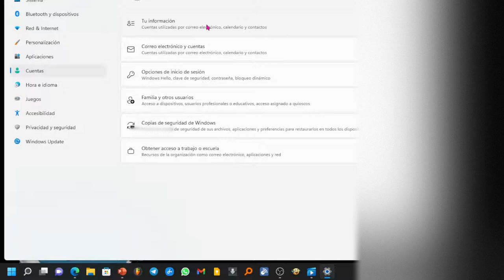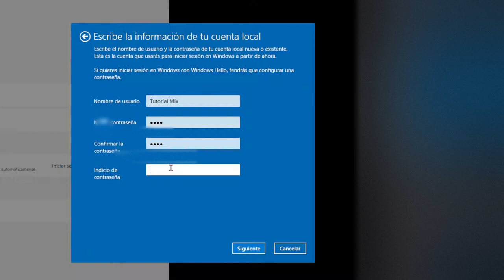Cómo Iniciar sesión sin correo ni cuenta de Microsoft en Windows 11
Enseño lo que hay que hacer para poder iniciar sesión en nuestro dispositivo con Windows 11 sin una cuenta de Microsoft ni correo electrónico